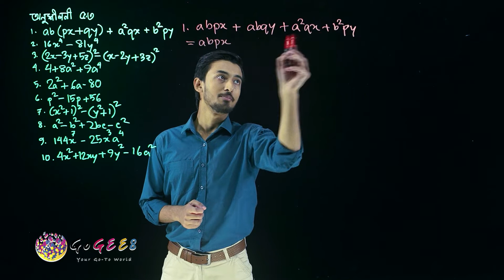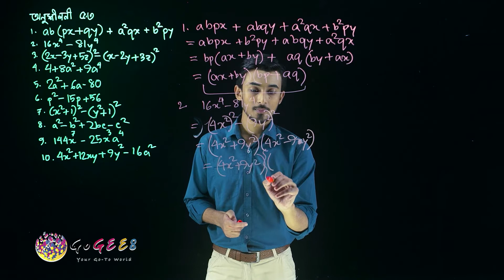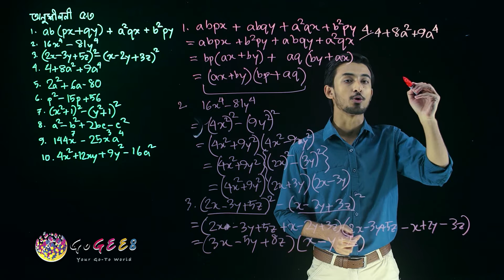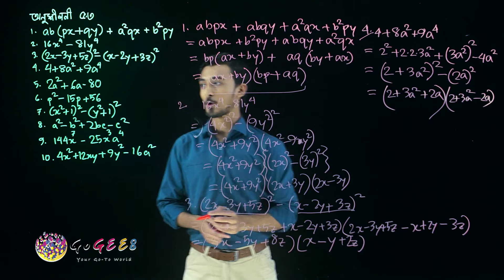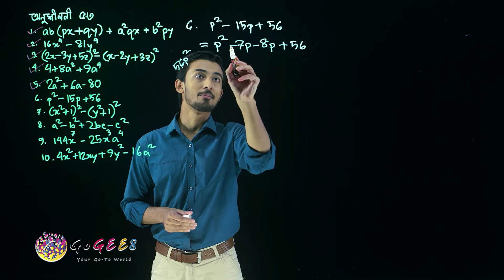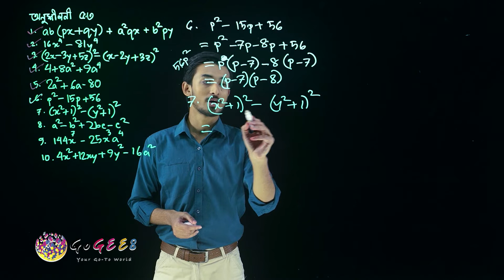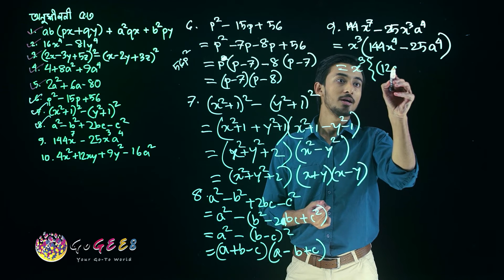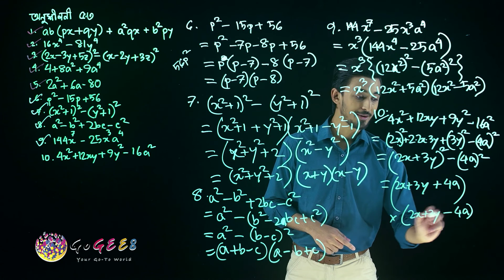সপ্তম শ্রেণী - গণিত - ৫. বীজগণিতীয় সূত্রাবলি ও প্রয়োগ (এপিসোড ৬) | GoGEE8 স্কুলবাড়ি